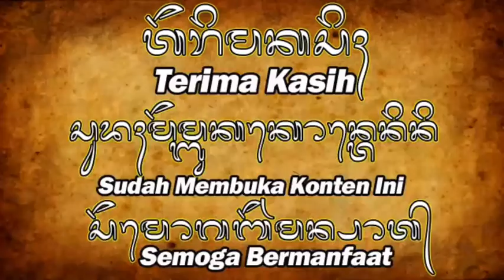BISAH [ PANGANGGE TENGENAN AKSARA BALI ] Aksara Bali dan Gantungan nya